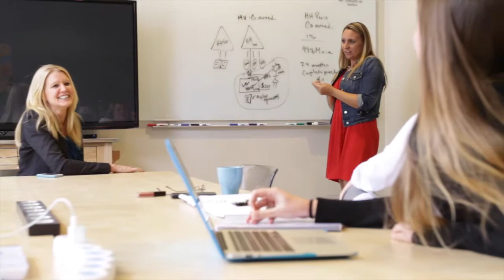Hera Hub - Coworking San Diego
We filmed and edited this promotional video for Hera Hub in San Diego, CA. The focus is on highlighting the Hera Hub experience using testimonials from the members while showing scenes from all locations.